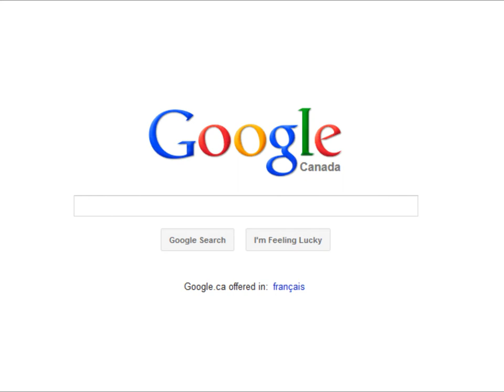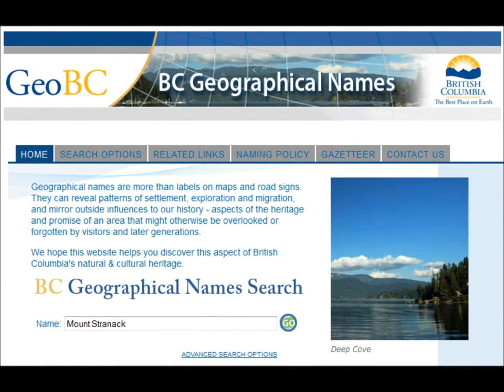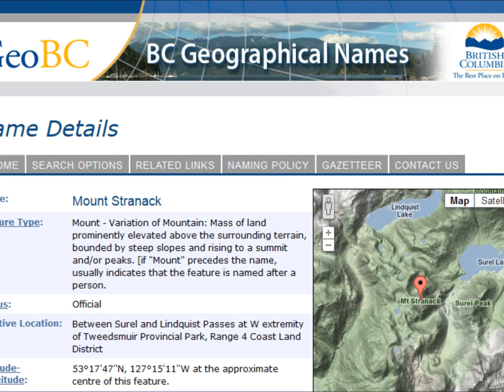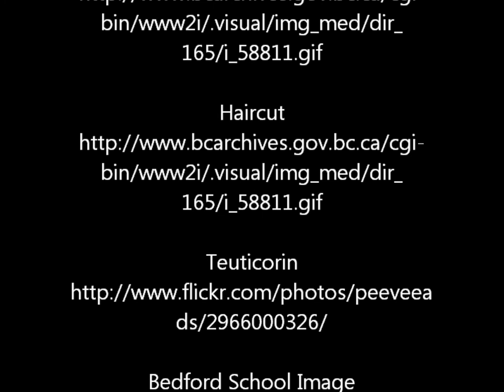Geography, Genealogy, and Connectivity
This is a project for ECI831. My first attempt at a movie using Windows Live Movie Maker. And my first stab at telling a digital story.